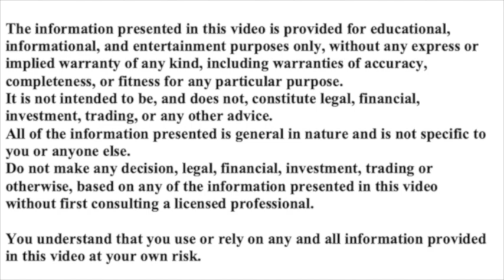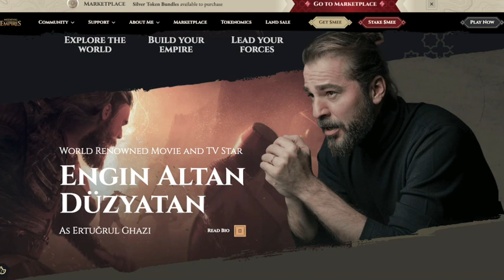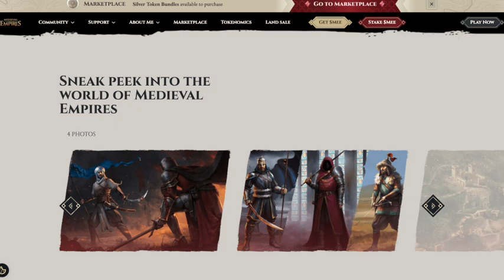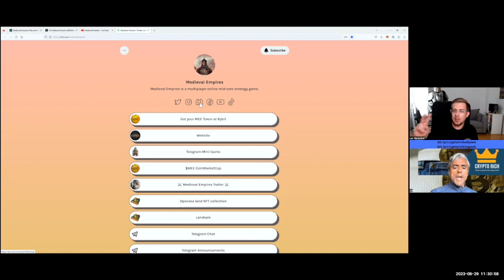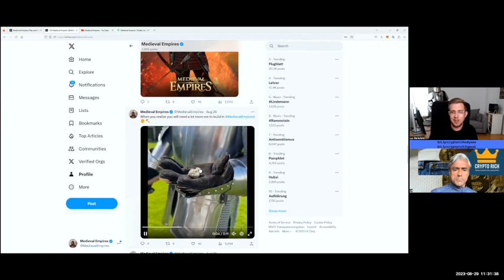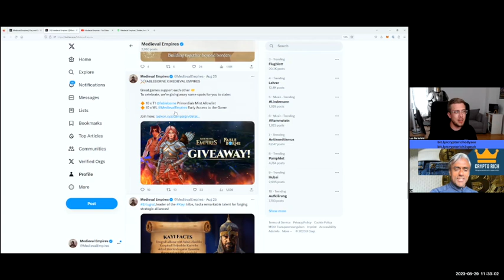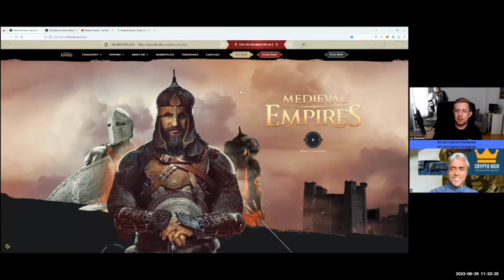THIS WILL GROW & GROW! PLAY THIS GAME! GET THIS CRYPTO!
Carl the Moon is an Angel Investor for this fantasy game based on the life of Ertugul. This game is perfect for crypto gamers as well as non crypto gamers. In this video, I interview Luc, one of the team at Medieval Empires to find out about the state of play and how you can get involved.

CRYPTO RICH
bit coin